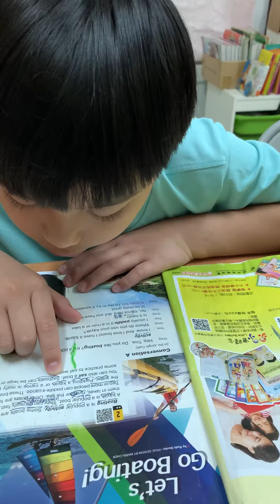彥鈞-大家說英語－划船